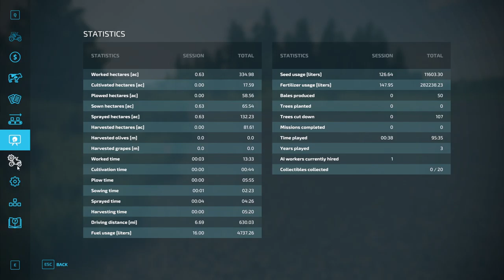FS 22 - The Big Dairy Farm - Episode 1 - Farm Tour and more...